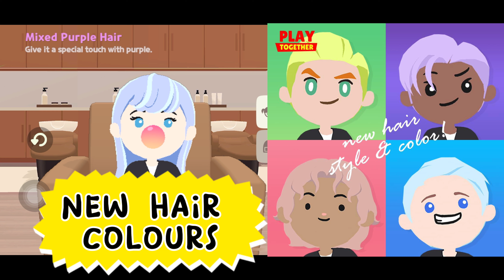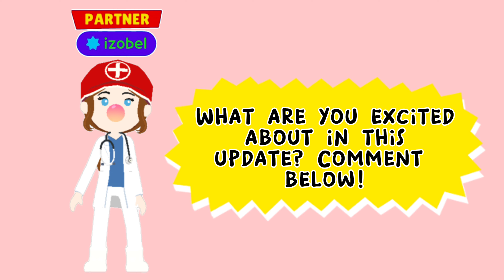GRAND OPENING OF THE BIGGEST HOSPITAL IN KAIA ISLAND | UPDATE PREVIEW | PLAY TOGETHER | izobel